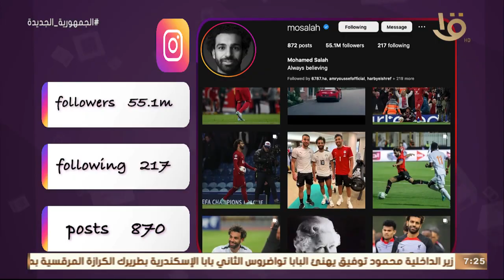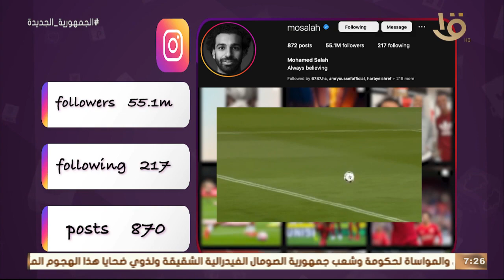تريندز | الأبراج في العام الجديد - تحليل لحساب محمد صلاح - تريندات الأسبوع.. الحلقة الكاملة 4-1-2023